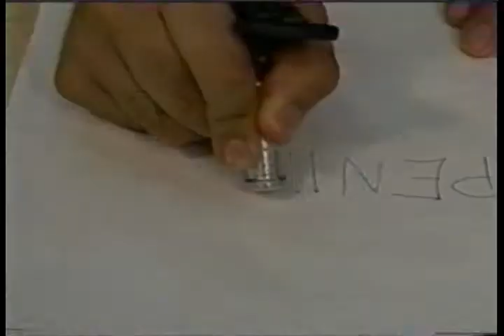Tripod 3,000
The first in a string of commercial spoofs I made in high school...

I directed and narrated this one.

Not spaghetti western related, I know, but I didn't have anywhere else to put the vid.

P.S. WATCH IN HIGH QUALITY...if it even makes a difference. I really can't tell.
Still looks like shit to me.